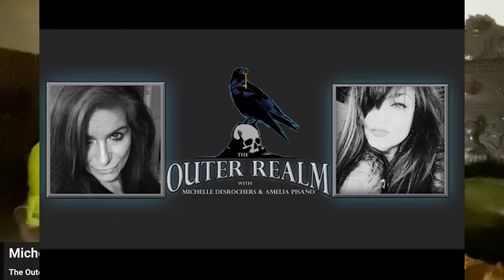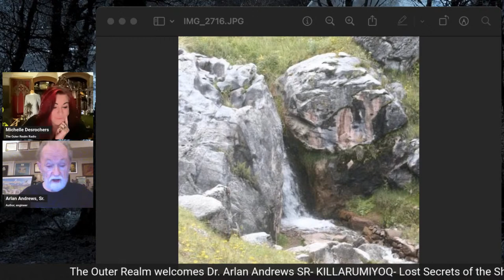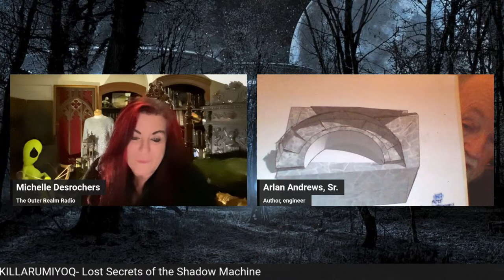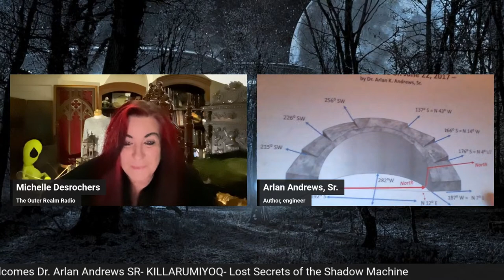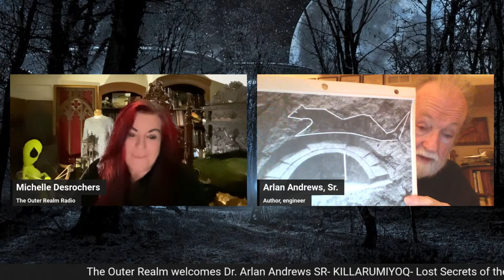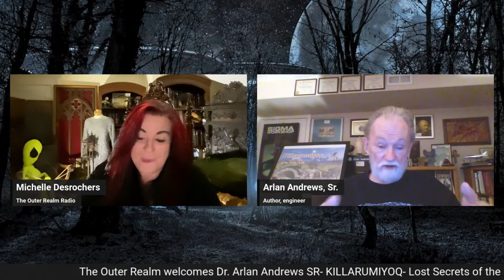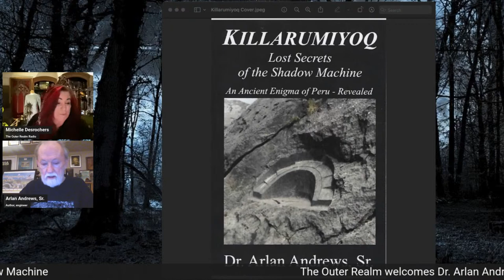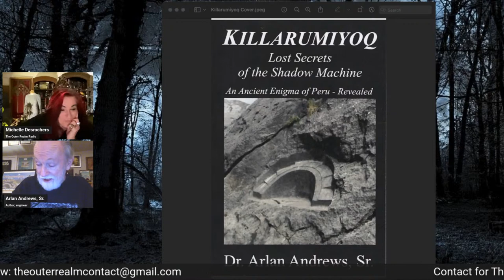The Outer Realm -Dr. Arlan Andrews SR -KILLARUMIYOQ- Lost Secrets of the Shadow Machine, Sept 6 2023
Wednesday night live, The Outer Realm welcomes for the first time, special guest Dr. Arlan Andrews Sr.

Discussion : Dr. Andrews Book " KILLARUMIYOQ-
Lost Secrets of the Shadow Machine"

About Dr. Arlan Andrews Sr.
An Ancient Enigma of Peru - RevealedA retired Professional Engineer, Dr. Arlan Andrews, Sr., held positions at White Sands Missile Range, the White House Science Office, Bell Telephone Laboratories, Sandia National Laboratories, and Naval Air Station Corpus Christi, Texas, in addition to co-founding several technology companies, one of which was listed on NASDAQ.
A Life Member of the Science Fiction Writers of America (SFWA), Arlan has published over 500 articles, stories, books and columns in science fiction and on the subjects of ancient civilizations, UFOs, Forteana, the paranormal, futurism, technology, politics and humor, in over 125 venues worldwide.  He was interviewed on the TV series Ancient Aliens for the episode “Ancient Engineers” and for other TV appearances in Canada and France. He is the proud author of the often-quoted sentence, “The first true spaceship will take off and land the way God and Robert Heinlein intended...”, a tribute to the DC-X reusable rocket, the launches of which he covered at White Sands as a correspondent for The New Scientist Magazine.
In 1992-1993, Arlan was a Fellow at the Office of Science and Technology Policy of the Executive Office of the President, where he wrote the first Federal endorsement of nanotechnology. While working at the White House Science Office, he also founded SIGMA, the science fiction think tank, compromising forty science fiction authors who provide pro bono futurism consulting to the Federal Government.
Arlan was a Mechanical Engineering Consultant for the Mutual UFO Network and for the Aerial Phenomena ResearchOrganization (APRO).  He served several years as a Member of the Board of Directors of the Rhine Research Institute, Durham, North Carolina, and is currently a Vice President of the Ancient Kentucke Historical Association. Investigations have taken him to Egypt, Saudi Arabia, England, Scotland, Mexico, and Peru.  His trips to the Sacred Valley of Peru led to the discovery and analysis of an ancient solar calendar, the details of which are revealed in his latest book, Kllarumiyoq: Lost Secrets of the Shadow Machine.
Arlan received his B.S., M.S., and Sc.D. degrees from New Mexico State University, where as an undergraduate engineer he was a co-op student and missile tracker at White Sands. Retired since 2013, he is married, with six children, eleven grandchildren, and one great-grandchild who lives in Hong Kong.

Killarumiyoq: Lost Secrets of the Shadow Machine

A formal disclaimer: The opinions and information presented or expressed by guests on The Outer Realm Radio are not necessarily those of the TOR Hosts, Sponsors, or the United Public Radio Network and its producers. We will however always be respectful and courteous to all involved. Thank you, we appreciate you all!